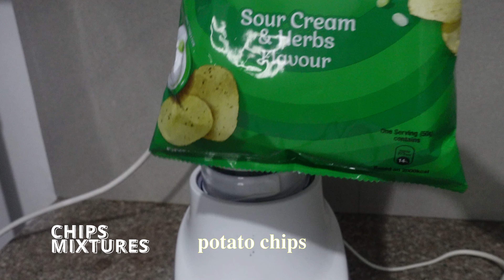Air fried Potato Wedges / Extra Crispy Potato Wedges / Leney Kitchen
AIR FRIED POTATO WEDGES
Extra Crispy Potato Wedges, simple, easy to make , yet an irresistible potato recipe. This potato wedges came out great and perfectly crisp in less than 15mins mins...

OTHER AIR FRYER RECIPES:
APPETIZERS :